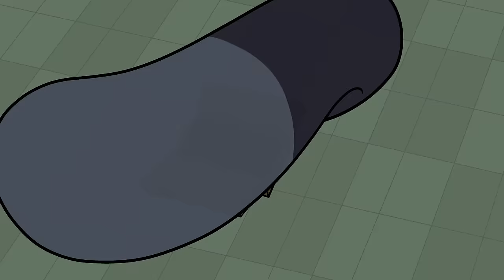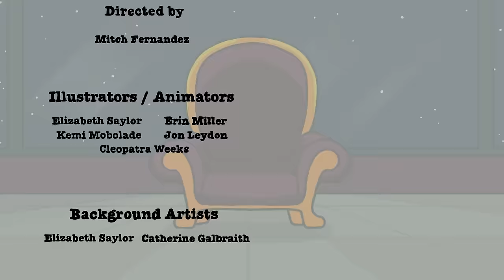"Novisor" Among Us Song (Animated Music Video)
►GameTunes Music available now!

"Novisor" is an Among Us original song turned cartoon animation! Novisor is lurking through the halls of the Skeld and no crewmate is safe from his horrible ghostly wrath!